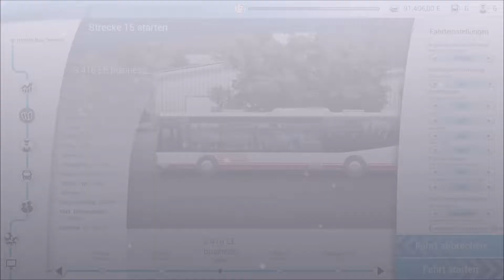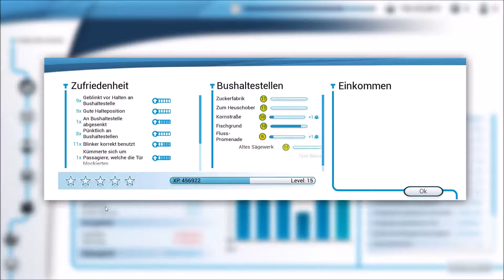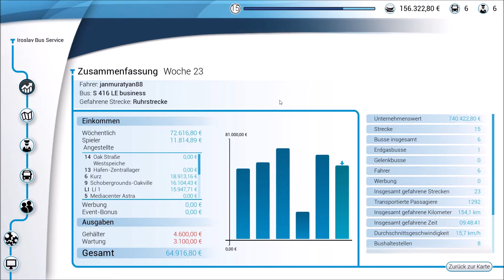Bus Simulator 18 : Fahrt durchs RUHRGEBIET ! | Deutsch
Heute entführe ich euch auf eine Fahrt entlang der Ruhr und als Skin nehme ich den stilechten Look des DVG ! Diese Busse fahren in Duisburg rum und dat ist für mich Ruhrpott! Ich hoffe, Ihr habt jede Menge Spaß und erfreut euch meiner Stimme ;-)